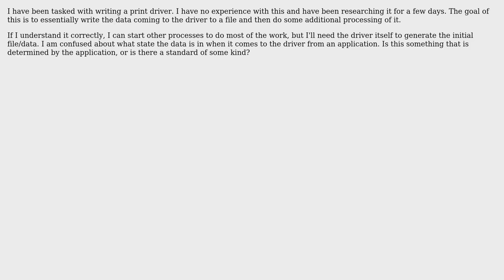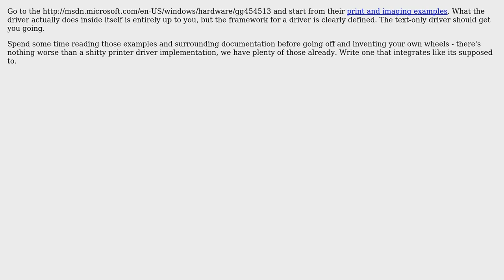Software Engineering: What format is the data going to Windows print drivers? (2 Solutions!!)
Software Engineering: What format is the data going to Windows print drivers?